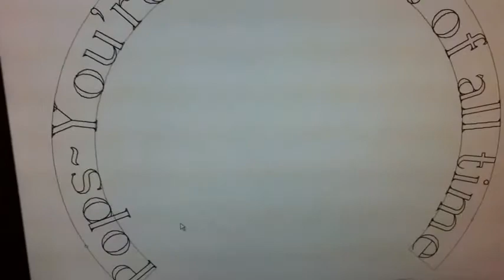Horloge graveren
Bij Juweelco gekochte horloges kunnen gegraveerd worden, bekijk de website op